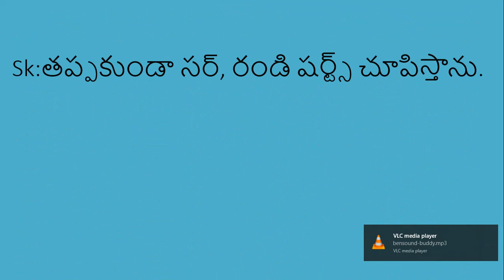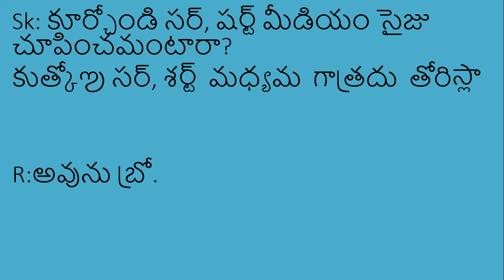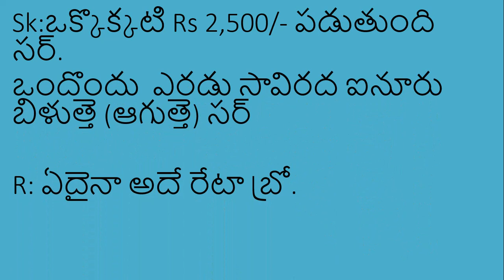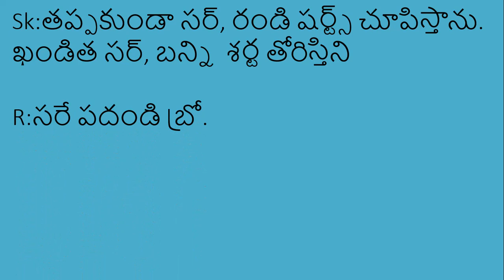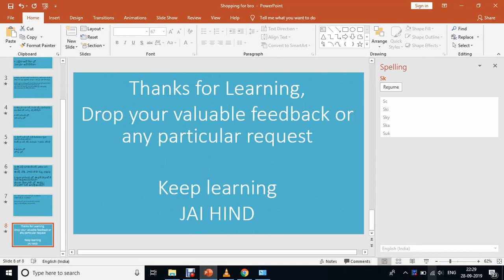Learn Kannada using Telugu Part 24 || IndianKannadiga Learn learn